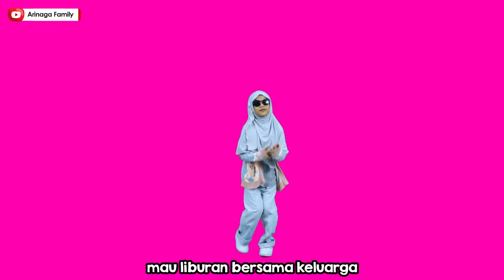Arinaga Family - Liburan Sekolah (Official amisic Video)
Yeay sudah mulai liburan sekolah, selamat berkumpul bersama keluarga dan jangan lupa jaga kesehatan. masuk sekolah kembali nanti sudah naik kelas.

Selamat berlibur dan berkumpul bersama keluarga ya teman-teman..